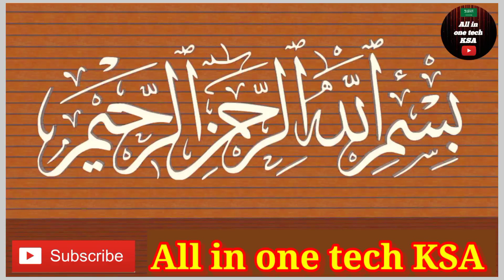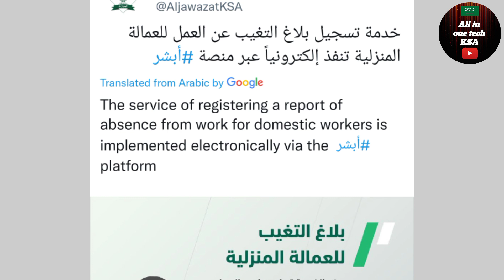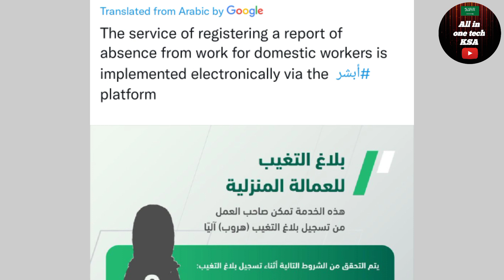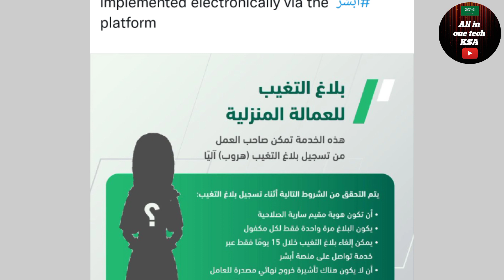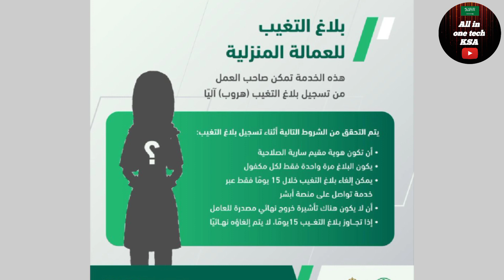Haroob file basic rule in saudi arabia | Haroob ka kanoon | Haroob cancel condition |Haroob info ksa